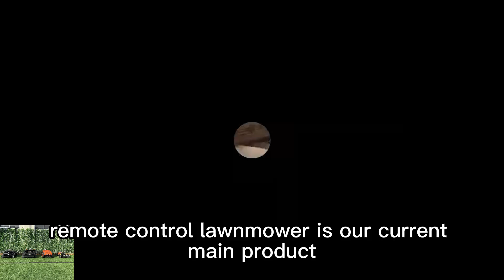kauko-ohjattu ruohonleikkuri edulliseen hintaan myytävänä Kiinan paras kauko-ohjattu ruohonleikkuri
Myydään Kiinassa valmistettu kauko-ohjattu ruohonleikkuri halvalla, Kiinan paras kauko-ohjattu ruohonleikkuri

paras kauko-ohjattu ruohonleikkuri:n kaukosäädintoiminto lisää mukavuutta ja turvallisuutta uudelle tasolle. Voit käyttää leikkuria etäältä välttäen melua, pölyä ja mahdollisia vaaroja, jotka liittyvät koneen läheisyyteen. Tämä ei ainoastaan ​​tee leikkuuprosessista miellyttävämpää, vaan myös parantaa leikattavan alueen hallintaa ja näkyvyyttä.

Erinomaisen suorituskykynsä haastavissa maastoissa lisäksi kauko-ohjattava ruohonleikkuri:ssa on myös käyttäjäystävällisiä ominaisuuksia. Säätimet ovat intuitiivisia ja helposti ymmärrettäviä, joten sekä aloittelevat että kokeneet käyttäjät voivat käyttää leikkuria luottavaisin mielin. Huolto on myös helppoa, sillä osat ovat helposti saatavilla ja selkeät ohjeet pitävät koneen huippukunnossa.

Vigorun Tech paras kauko-ohjattu ruohonleikkuri on enemmän kuin pelkkä ruohonleikkuri; se on vallankumouksellinen työkalu, jossa yhdistyvät kestävyys, suorituskyky ja mukavuus. Olipa sinulla suuri omaisuus haastavassa maastossa tai haluat vain parasta nurmikonhoitoon, langaton ruohonleikkuri on paras valinta. Liity kasvavaan tyytyväisten asiakkaiden yhteisöön ja löydä ero, jonka kauko-ohjattava ruohonleikkuri voi tehdä ulkotiloissasi.

Tärkeimmät tekniset tiedot:
Malli: VTLM800/ VTLM600/VTW550-90/VTC550-90
Kävelynopeus: 0-4km/h/0-6Kkm/h
Työaste: 0-60°/ 0-45°/ 0-35°
Säädettävä leikkauskorkeus: 10-180mm/20/40mm/10-150mm
Minimi maavara: 20 mm
Kaukosäätimen kantama: 200m
Leikkausleveys: 800mm/600mm/550mm

Moottori
Polttoainetyyppi: Bensiini
Merkki: Loncin
Päästöstandardi: Euro5/EPA
Moottorityyppi: Yksisylinterinen, nelitahti
Polttoainesäiliö: 7L/2L
Työaika: 4h/2h
Käynnistystapa: Vetokäynnistys, Sähkökäynnistys, Kauko-ohjainkäynnistys
Teho / päästöt: 16Hp / 452cc, 9Hp / 224cc

Kävelymoottori
Moottorityyppi: Servomoottori / harja / harjaton sähköinen veto
Jännite / Teho: 48V 1000W, 24V / 350W, 24V / 1000W/

Akku: 48V 20Ah / 24V 12Ah

bensiini alhainen energiankulutus leikkuukorkeus 1-18 cm säädettävä radio-ohjattu peltoharjaleikkuri
Loncin 224CC bensiinimoottorin ajonopeus 6 km/h RC tela-alustainen ruohonleikkuri
Myydään Kiinassa valmistettu ruohonleikkuri edulliseen hintaan, Kiinan paras kauko-ohjattava rinneleikkuri teloilla
hybridi alhainen energiankulutus sähkömoottorikäyttöinen teollinen etäruohonleikkuri